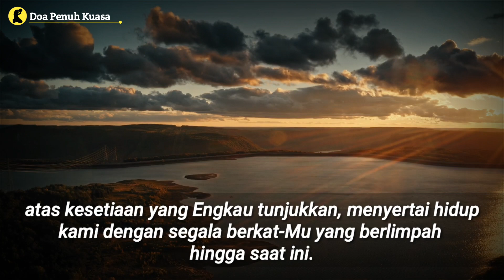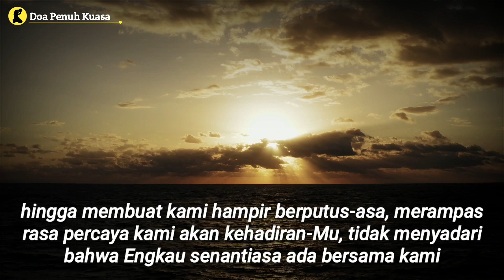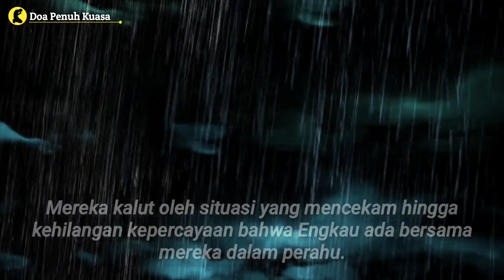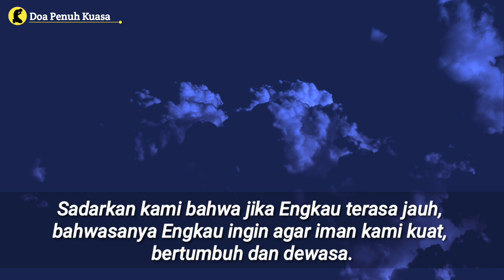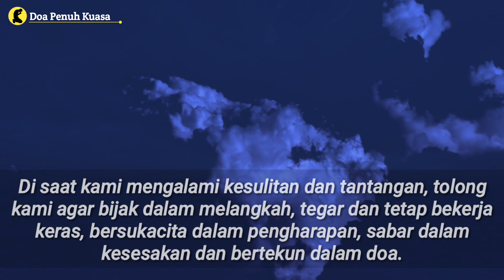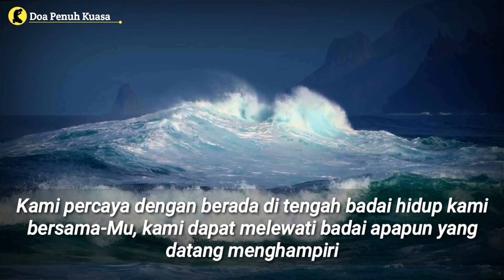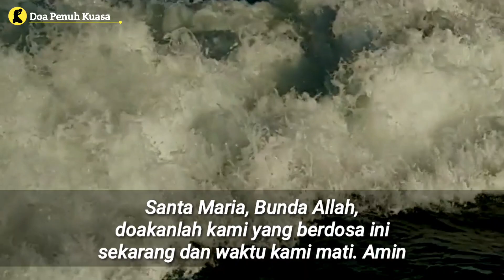Berdoa dan Percayalah, Dia selalu ada bersamamu di tengah badai kehidupan yg dihadapi | Doa Katolik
Terima kasih.

AMIN